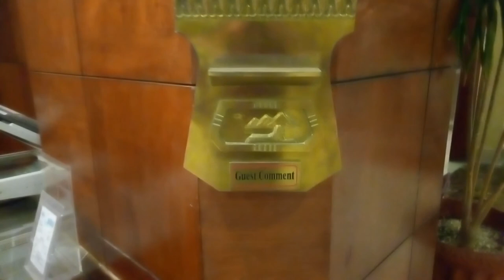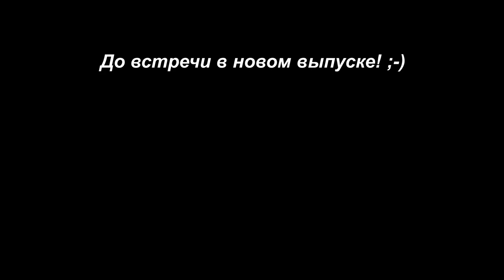ОТЕЛЬ SEA BEACH AQUAPARK RESORT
Обзор территории отеля SEA BEACH AQUA PARK